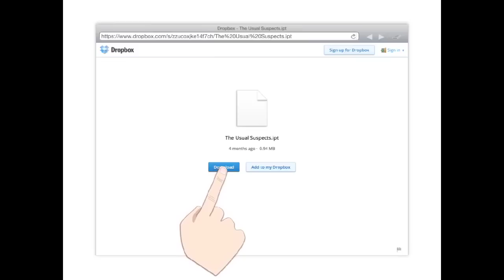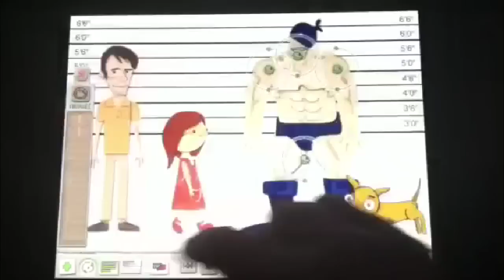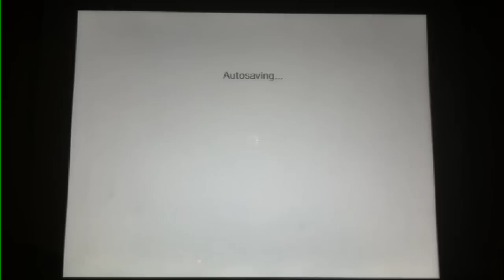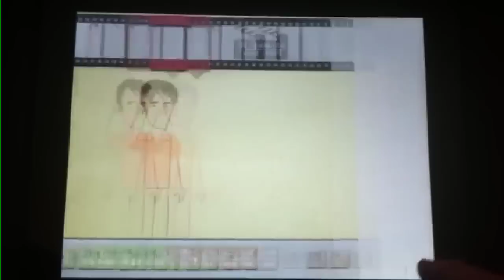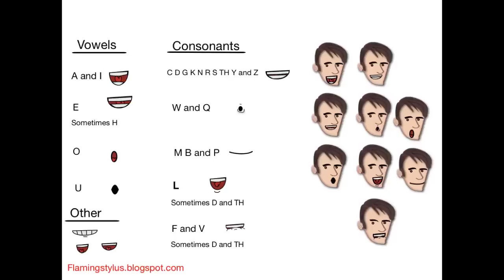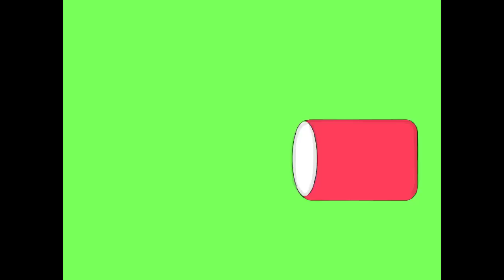PhotoPuppet HD iPad Animation Tutorial 2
My new iPad animation ebook is now available direct through my or through iTunes

In this video, I cover the more advanced features of PhotoPuppet that allow you to do more traditional animation techniques like lip-synching, cycles, and action sequences

You can download the "Usual Suspects" project and follow along at this